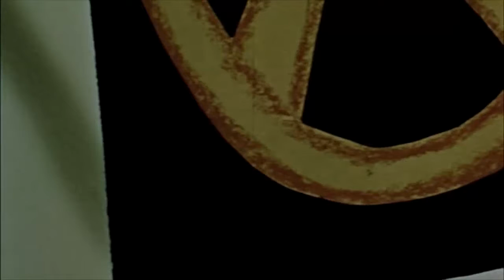IceBenders - Ornery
Last track from IceBenders' 2018 album "no demographic".
Film excerpt from "Dreams That Money Can Buy" (1947), directed by Hans Richter.